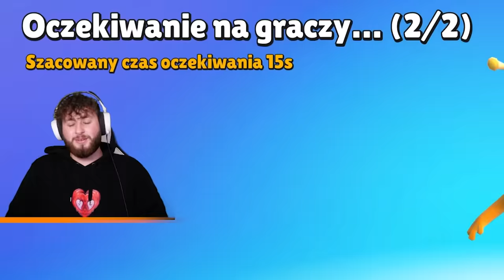KTO ZROBI LEPSZY TRICK WYGRYWA KAPIBARĘ! 1 VS 1 z Szakiem!